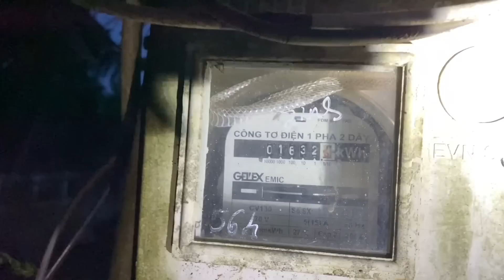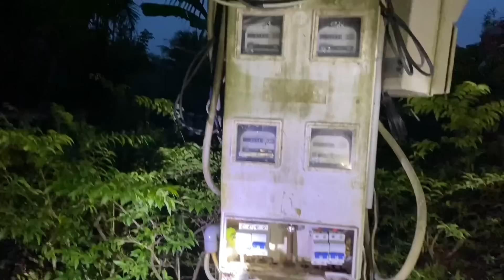1001 Tổ Ấm Khương Dừa.! Làm đường dây điện mới trong nhà để mẹ con cháu Phụng sử dụng an toàn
1001 Tổ Ấm Khương Dừa.! Làm đường dây điện mới trong nhà để mẹ con cháu Phụng sử dụng an toàn